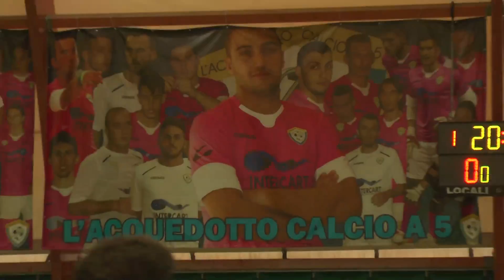Calcio a 5, Serie B Playoff: L'Acquedotto - Prato Rinaldo, Highlights